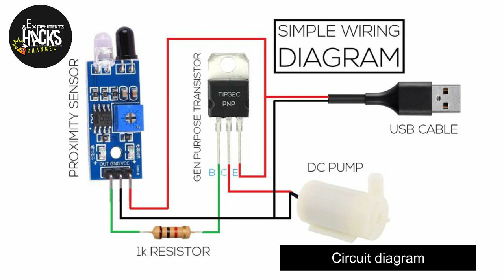AUTOMATIC HAND SANITIZER FULLY EXPLAINED | Experiments and Hacks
In this Video our Experiments and Hacks Team explained easily and very detailed manner how to make the automatic hand sanitizer dispenser.

We types of equipment used for this experiment is IR Proximity sensor, TIP32 C Transistor, Submersible water pump, USB Cable, Wires, and Pipe.

Experiments and Hacks is the channel where you can get the videos of
SCIENCE EXPERIMENTS, LIFE HACKS, DIY, EXPERIMENTS TO DO AT HOME, EXPERIMENTS FOR KIDS, EXPERIMENTS FOR STUDENTS, INNOVATIVE IDEAS, CRAFTS.

You can follow on social media with below Links